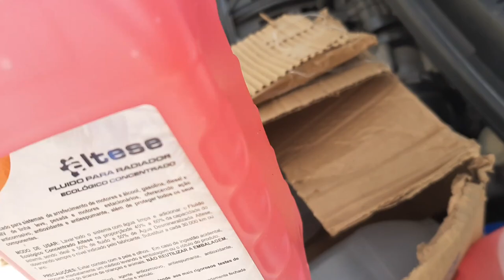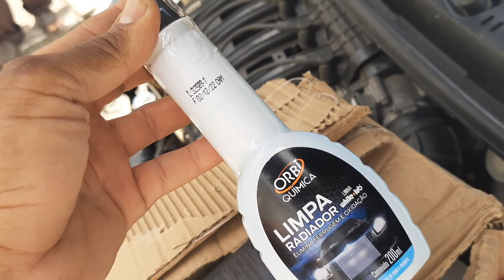Troquei a água pelo aditivo no lexeba o chery face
salve galera hoje eu vou fazer a troca da água que estar no lexeba pelo aditivo , com isso evita a corrosão  no motor e no radiador e evita entupimento
Seja membro deste canal e ganhe benefícios: